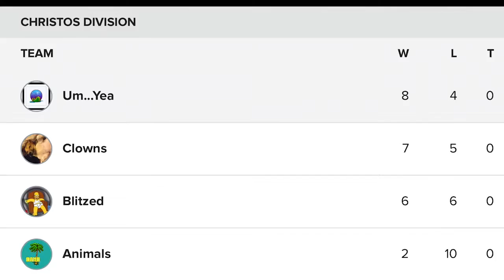Surgex Week 12